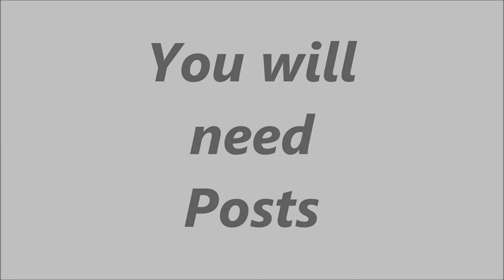Steel Driveway Gates Handmade to Fit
Perimeter Wrought Iron Gates & Fence